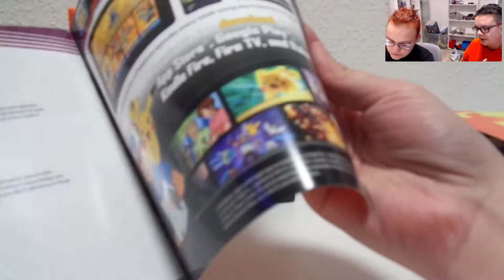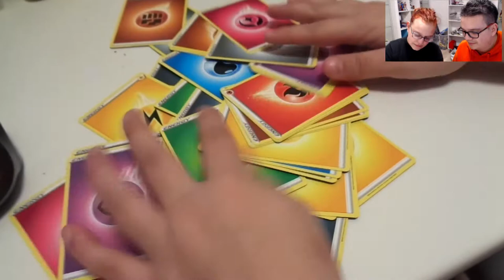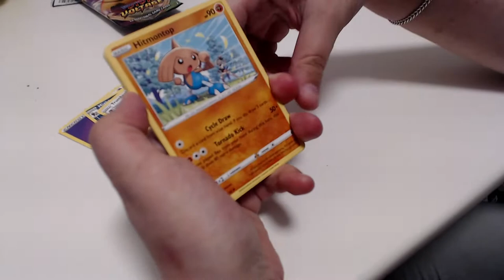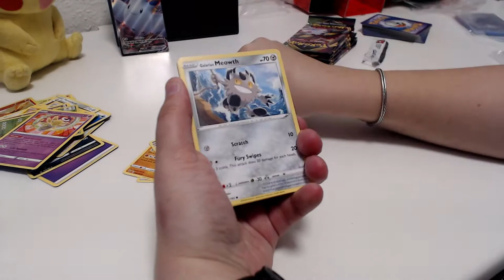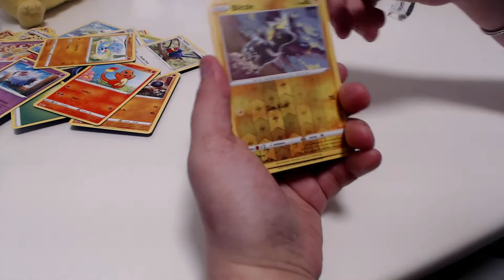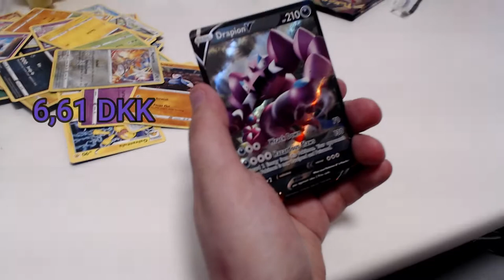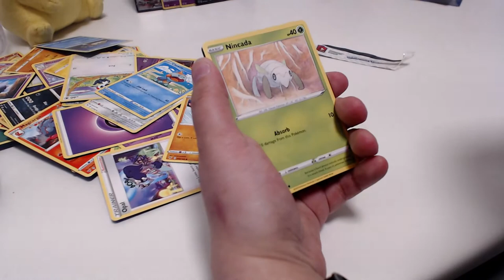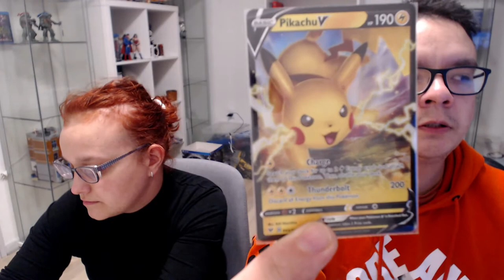Sword & Shield Vivid Voltage (Pokemon TCG Elite Trainer Box)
Hej i Pokemon Kort Trænere så er jeg tilbage i det nye år med Isbjørn og denne her gang skal vi se på en ny Træner boks som er  Vivid voltage samling med terninger og holder og 8 boosters og meget meget mere.

værdipris på kortene kan variere.